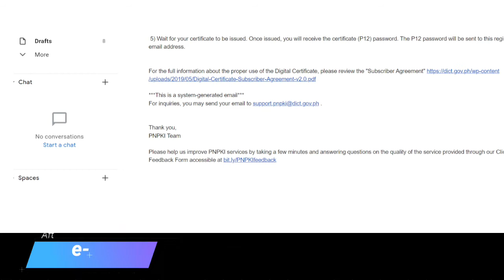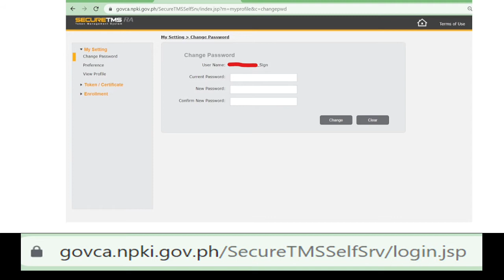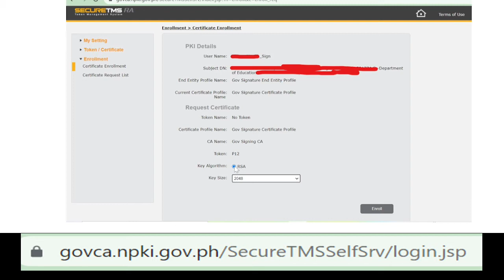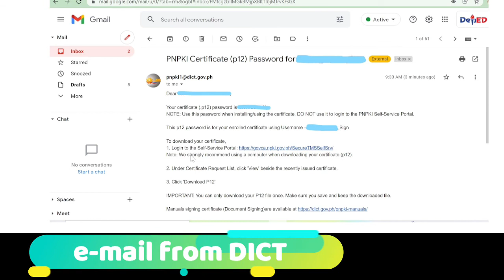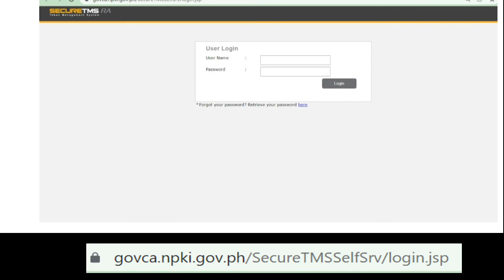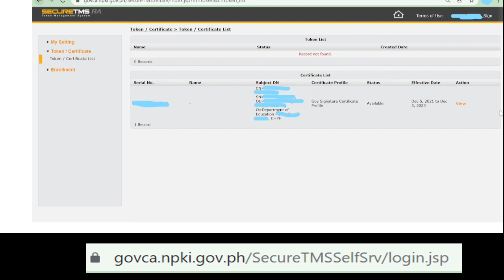How to Enroll in PNPKI (on DICT website) l Pagkatapos ng LMS, here's the email from DICT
Pagkatapos mag-apply ng PNPKI thru DepEd LMS, here's the email from DICT kung paano i-claim/download ang iyong Digital Certificate.

After downloading your Digital Certificate from the site, you need to install it in your computer.